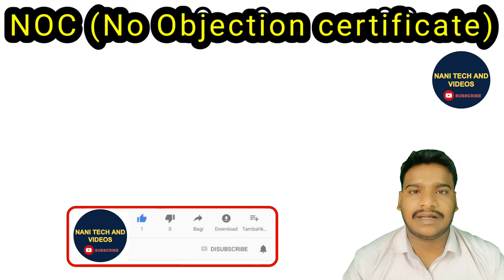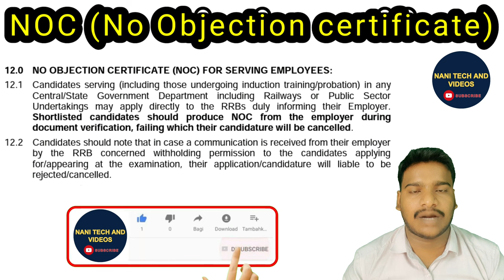NOC NO OBJECTION CRTIFICATE for RRB NTPC DOCUMENT VERIFICATION